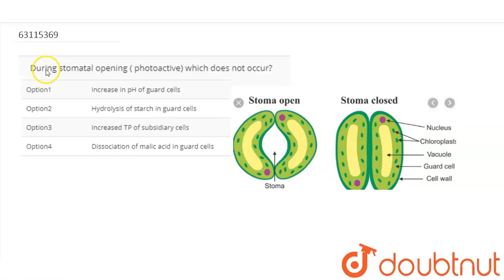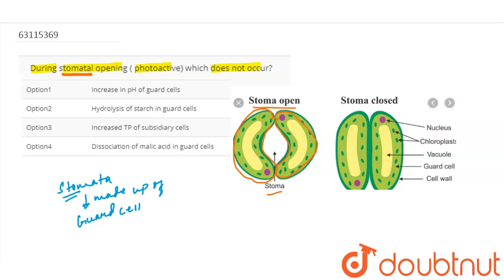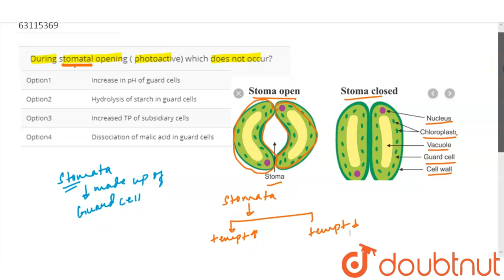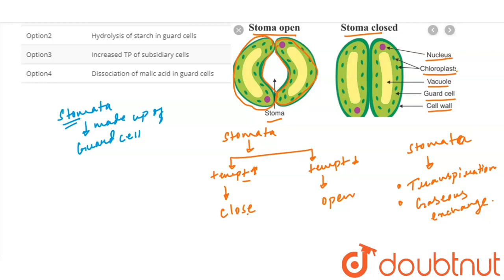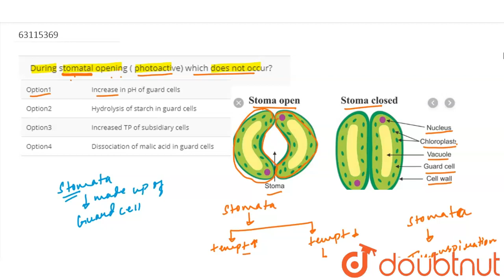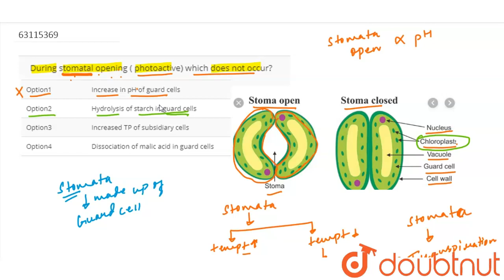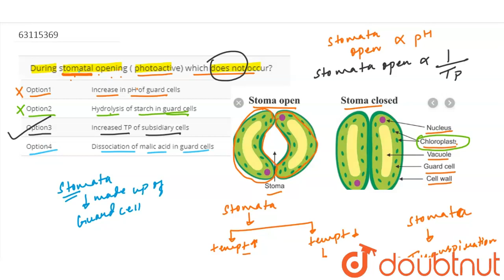During stomatal opening ( photoactive) which does not occur?